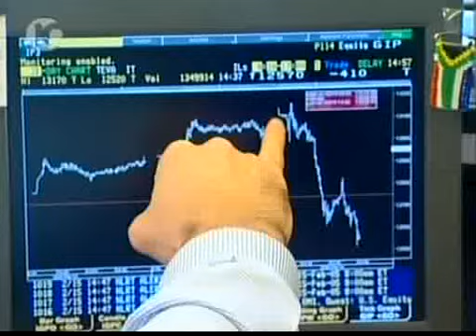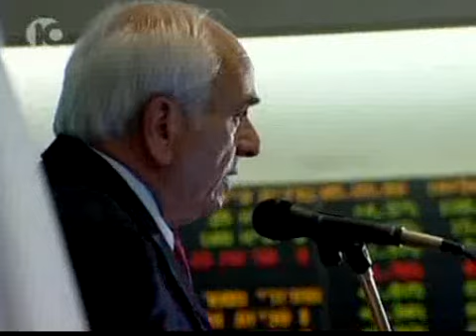TEVA Stocks Rise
Last month the famous Israeli pharmaceutical company TEVA announced the resignation of its CEO. This month the foreign investors were surprised to find that TEVA&#39;s last quarter&#39;s profit rose to $2.280 billion.